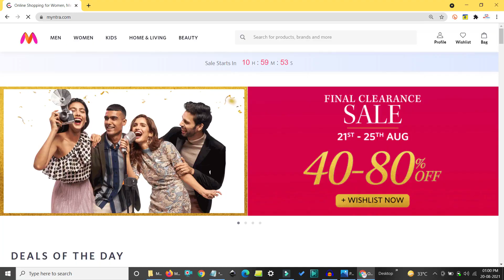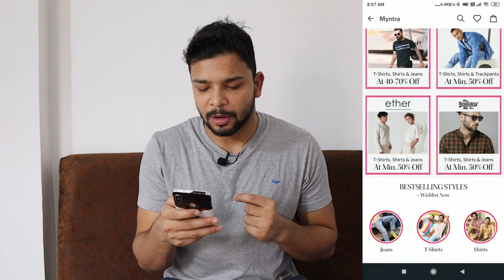Myntra Clearance Sale 2021 | Flat 400 off, Buy 1 get 4 free in Upcoming Myntra sale August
Hey, if you are looking to shop on Myntra.
Watch this video till the END and shop wisely in this Myntra Sale. Thanks

FAQ
My Height:-5 ft. 8 inches
Chest:- 37"
Shoulder:- 17"

join our facebook page for more interesting video's

Hello YouTube .